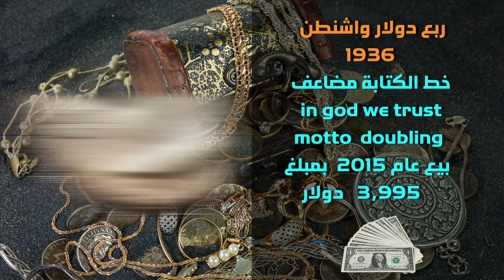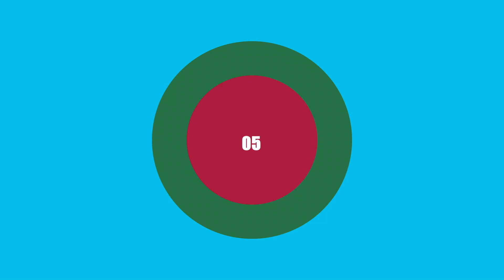أغلى عشر قطع ربع الدولار الأمريكي والأكثر ندرة | مع شرح الكتابة المضاعفة والمميزات والتواريخ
أكثر عشر قطع ربع الدولار الأمريكي ندرة  وأعلى سعراً | مع شرح التفاصيل والمميزات والتواريخ
Top 10 Washington Quarters Doubled Die Variety Coins Worth Money
ince the coin was launched in 1932 there have been many Washington quarter dollar coins that are worth money. Some of the best are Washington quarter with errors. In this presentation I look at the Top 10 Washington Quarter doubled die coins worth money.